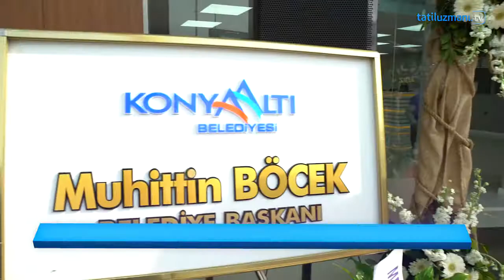Papatya Ağız ve Diş Sağlığı Polikliniği’nin Burhanettin Onat şubesi açıldı!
Antalya’da Ahmet Göktaş ve Enver Göktaş kardeşlerin sahibi olduğu Papatya Ağız ve Diş Sağlığı Polikliniği’nin Burhanettin Onat şubesi açıldı.